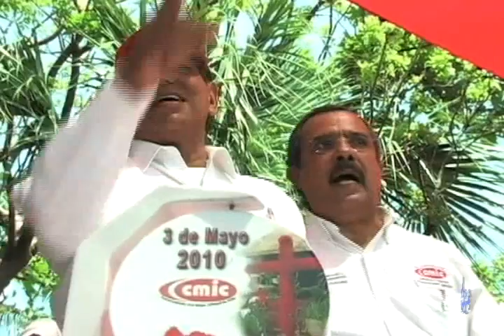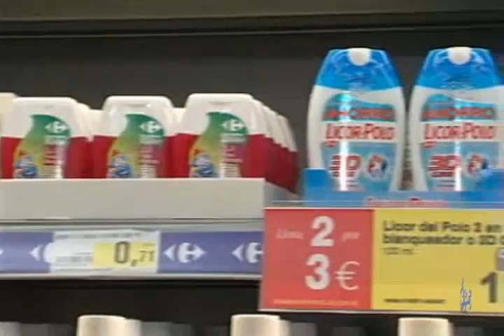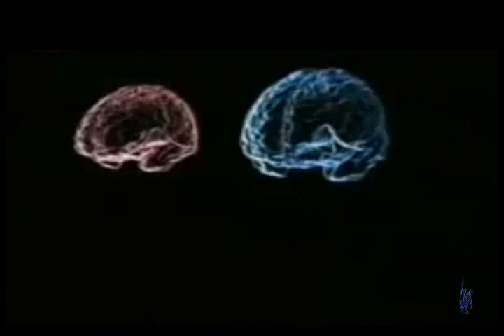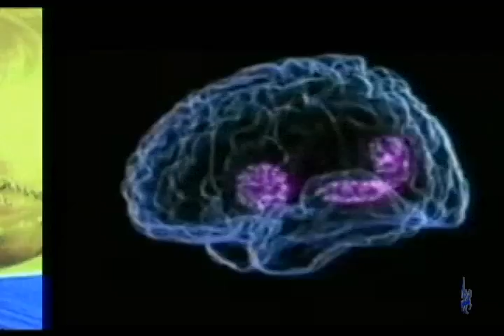Noticias 3 de mayo